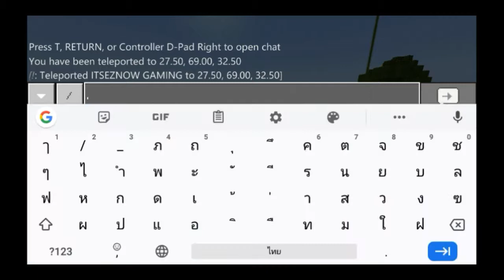( แจก+รีวิว ) แมพสงครามเตียงนอน (จะเป็นยังไงบ้างไปชมกันเลย)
ลิ้งโหลดแมพสงครามเตียงนอน